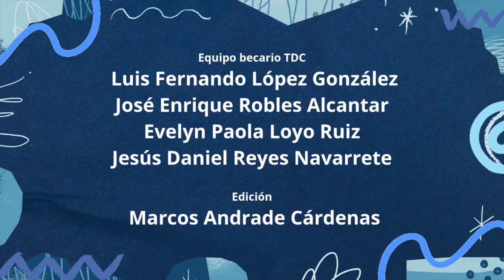"Del Aula al Mundo" | Capítulo 1 | Ramón Cadaval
¡Comunidad CasAzul! Conoce a nuestros egresados con esta serie de entrevistas en DEL AULA AL MUNDO 🌍

Hoy nos acompaña Ramón Cadaval, egresado de la de la sexta generación de esta 💙
Presentado por la Subdirección de Vinculación y Desarrollo Profesional.